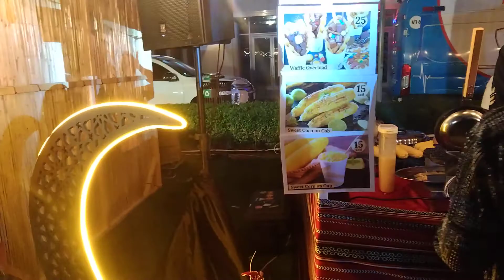SOUTH RIDGE PARTY RAMADAN KAREEM DXB DUBAI